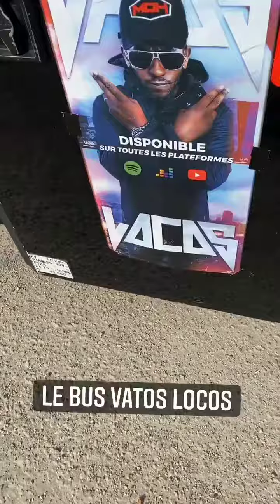LE BUS VATOS LOCOS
UNE JOURNÉE À MARSEILLE
AU VIEUX PORT DE MARSEILLE
IL FÊTE LA SORTIE DE SON EP